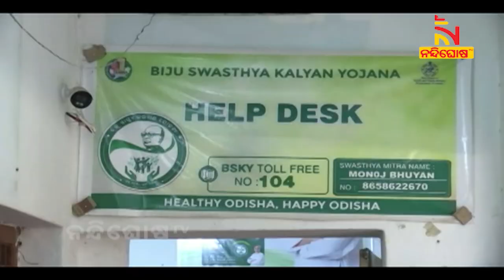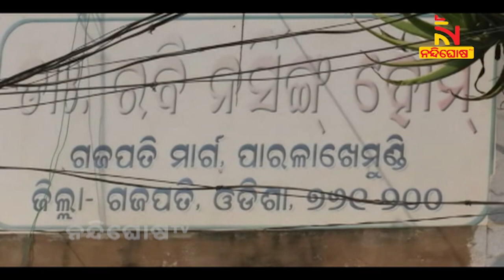BSKY Beneficiarie Bhaskar Rao Of Gajapati Thankful To CM Naveen Patnaik | NandighoshaTV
* DishTV Channel No: 1367
* Airtel Digital TV Channel No: 611
* TATASky Channel No: 1779
* hathw@y Channel No: 731
* Ortel Channel No: 707
* Videocon d2h Channel No: 840
* SITI Channel No: 17 & 458
* GTPL Channel No: 719
* SUN Direct Channel No: 667
* Asianet Channel No: 219